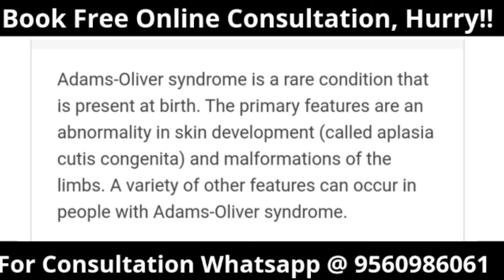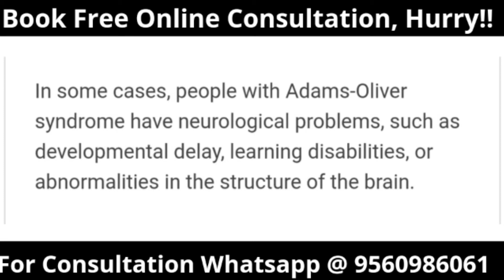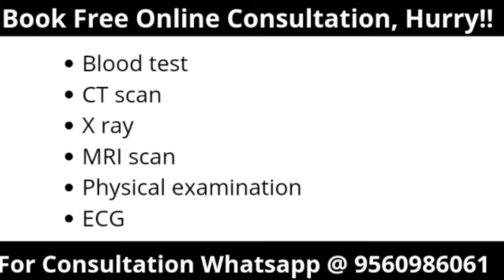Adams–Oliver syndrome के कारण लक्षण और पक्का इलाज